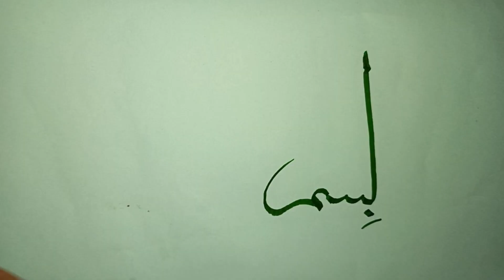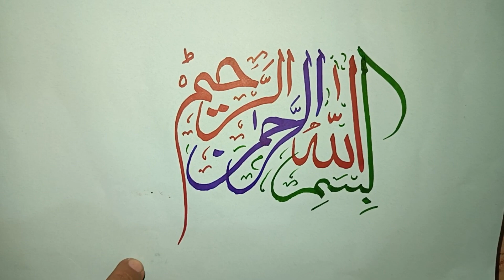bismillah calligraphy 🩵Munir rai